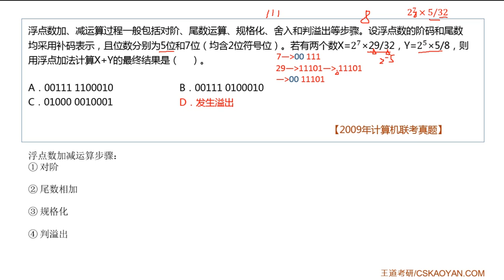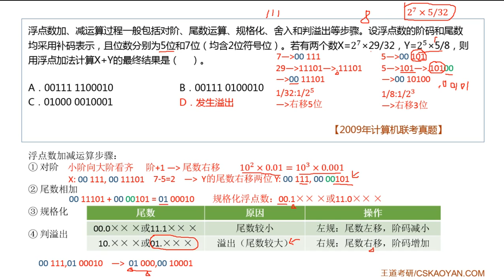2 3 选择题02